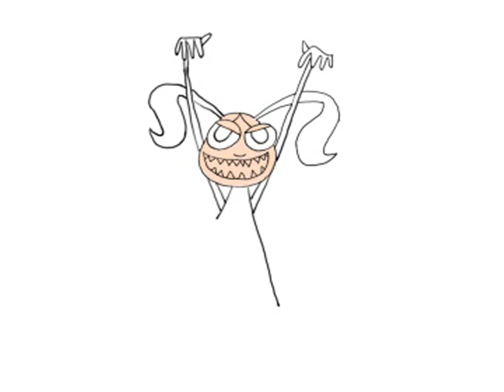totos_01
primeiro testes de animação...ano 2003